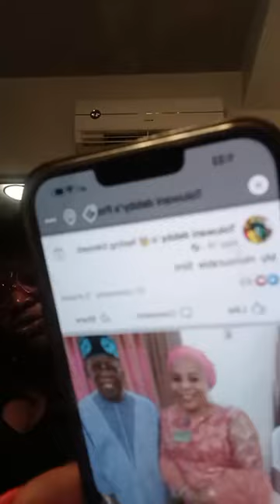Congratulations to Adeleke family relationship is by choice not by force AUTO BOLA LIVE